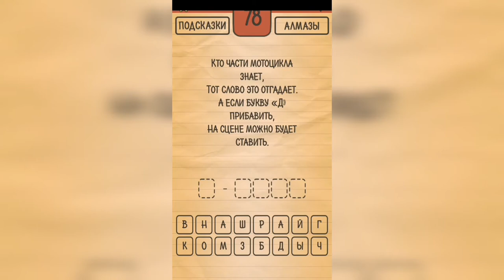Загадки Ребусы Шарады / Шарады / Уровень 78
Как пройти Загадки Ребусы Шарады, ответы, решение раздел Шарады Уровень 78 Кто части мотоцикла знает, тот слово это отгадает. А если букву "Д" прибавить - на сцене можно будет ставить.

Привет, ребята!